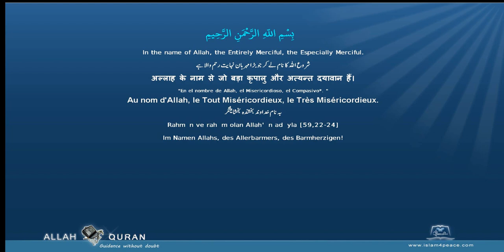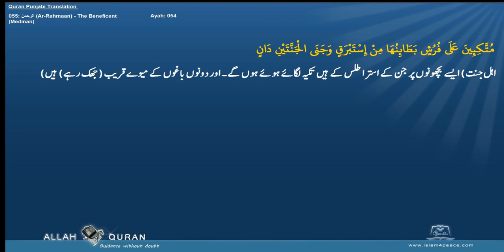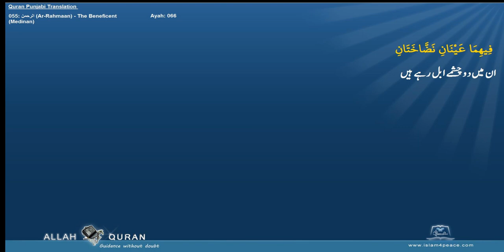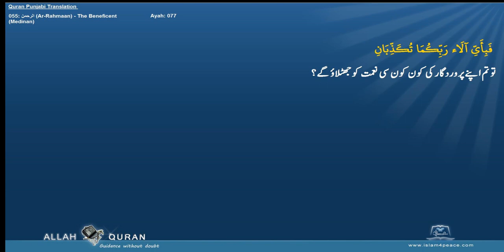Quran Punjabi Translation 055 الرحمن Ar Rahmaan The BeneficentMedinan Islam4Peace com